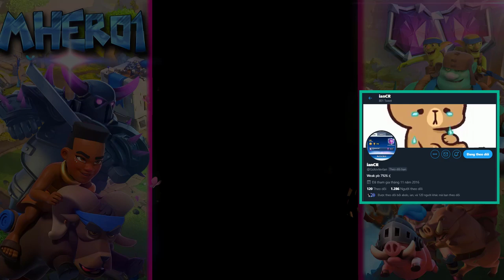Hog Battle Healer cycle👈 New hog deck 6994 gameplays - Clash Royale